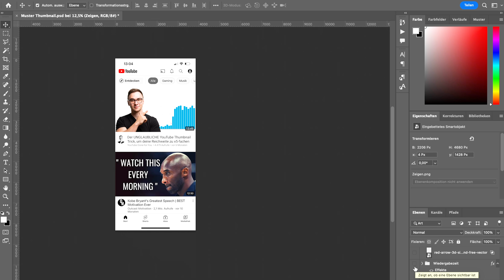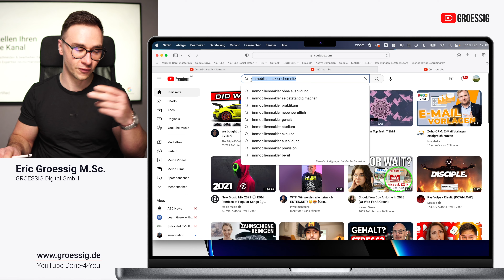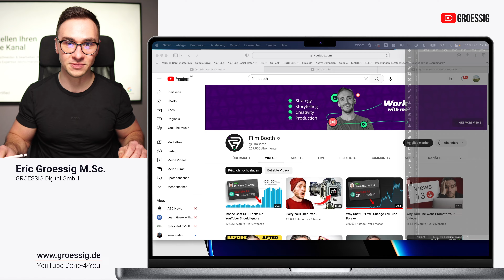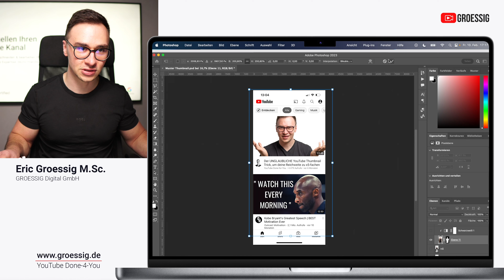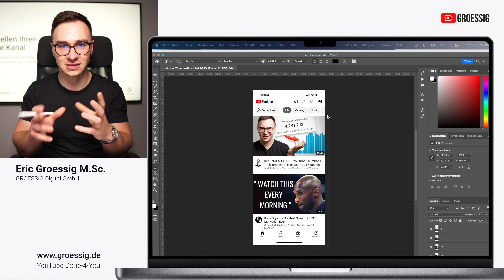Der UNGLAUBLICHE YouTube Thumbnail Trick, der deine Reichweite x5-fachen wird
Thumbnail-Design ist das A und 0 um Dein Video zu verkaufen. Der erste optische Eindruck entscheidet und das in einem Bruchteil von einer Sekunde. Damit das Auge an DEINEM Thumbnail hängen bleibt, verrate ich dir für die Gestaltung wertvolle Tipps und Trick.

0:53 Schritt #1: Wettbewerbsrecherche
2:17 Schritt #2: Thumbnail Abstrahieren
3:56 Schritt #3: Thumbnaildesign in der YouTube App
6:42 Schritt #4 Design abschließen

Fragen, Anregungen und Wünsche gern in die Kommentare schreiben

▬ Hinweise ▬▬▬▬▬▬▬▬▬▬▬▬▬▬▬▬▬▬▬▬▬▬▬▬▬

Kennst du schon unser YouTube Done-for-You Angebot?

Wir erstellen Deinen YouTube Kanal
Wir nehmen auf, schneiden & bearbeiten Deine YouTube Videos, damit Deine Expertise/ Software deutschlandweit bekannt wird.